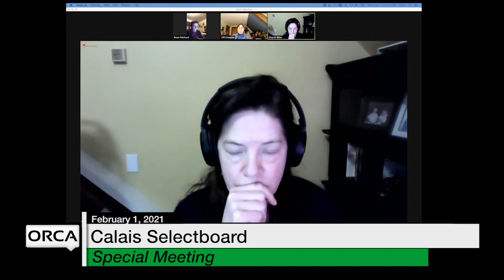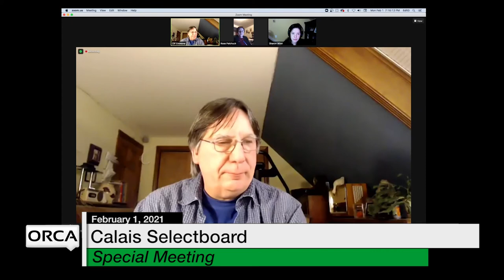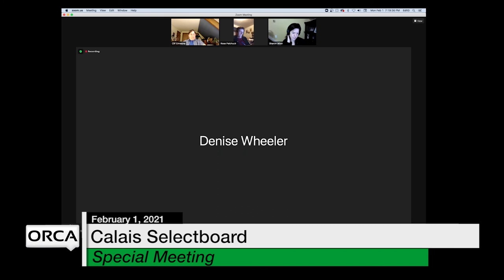Calais Selectboard - Special Meeting February 1, 2021